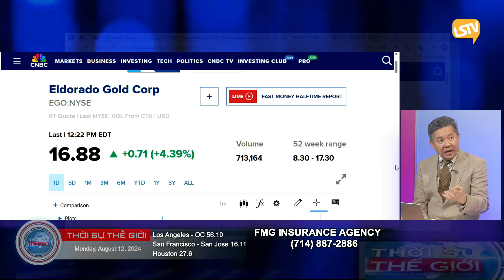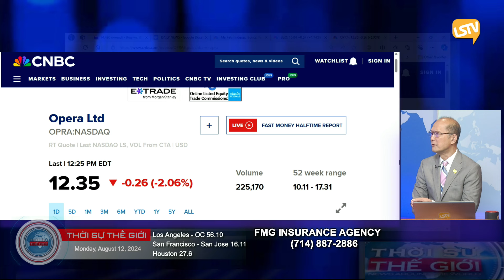Thời Sự Thế Giới P4 (08-12-24) Có nên đầu tư vô vàng vào thời điểm kinh tế này không?